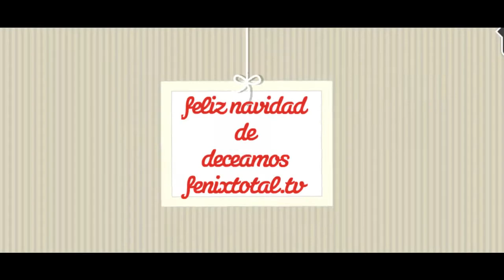FELIZ NAVIDAD FENIXTOTAL.TV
FENIXTOTAL Y SU ESPÍRITU NAVIDEÑO